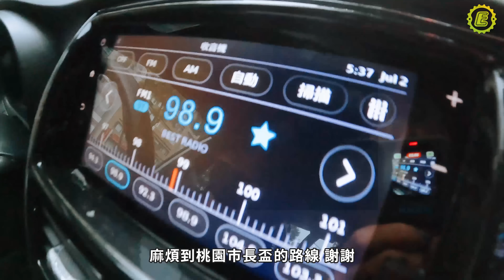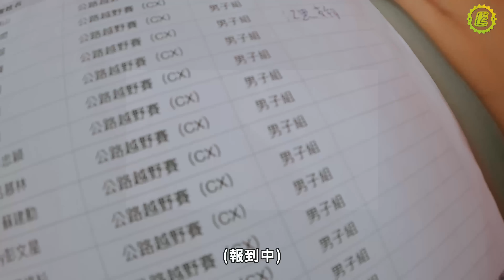下雨天陡坡30分鐘你可以騎幾次?越野賽初體驗CX ft.彥君Linda｜桃園市長盃越野自行車賽 【伊娃Eva】[CC字幕]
：你要不要來玩？
：好啊我澎湖改機票提早一天飛回台灣
然後我就出現在這裡了

這次桃園市長盃越野賽分成三個項目
-公路越野賽(CX）
-越野繞圈賽(XC）
-全地形耐力賽

我參加的是公路越野賽(CX）
限定彎把公路車
1圈1公里
計時30分鐘跑的圈數最多者勝

感謝第一位越野車車友彥君
大力推坑桃園市長盃越野自行車賽
讓我深深感受到什麼叫因地制宜
我用純公路車設定來騎真的是太菜了
光頭胎一路滑到底
C夾卡泥巴到騎不動
坡度太陡太滑就果斷牽車用跑的
真的就是一直下車清泥巴再上車
最後陡坡是一面牆:)

｜特別感謝｜
法客單車工作室
樂橙物理治療所

如果你很喜歡我影片
每個月請我喝咖啡的概念支持喲！

Sony A7S3
後製軟體｜Adobe Premiere Pro、Insta360 studio
車帽｜KPLUS META
輪組｜Novatec R3 Carbon
功率大盤｜FSA 鋁合金功率計
卡鞋｜LAKE CX237
碼表｜Garmin Edge 130 Plus
車子型號｜TCR ADVANCED 1-KOM 2019